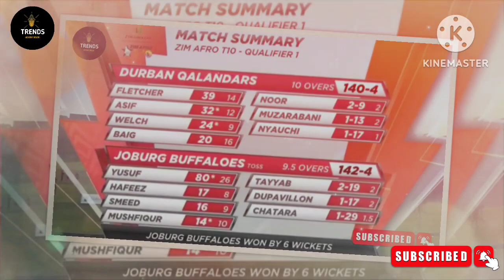মুশফিককে কেন কোলে নিয়েছিলেন,ম্যাচ শেষে সেই অবিশ্বাস্য গল্প শোনালেন ইউসুফ পাঠান!zim_afro_t10_final23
What a Match-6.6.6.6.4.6. | Mushfiqur | Yusuf
| Zim Afro T-10
Yusuf Pathan's outstanding performance
against Durban Qalandars | Yusuf Pathan | T
Sports
কি খেলা দেখালেন ইউসুফ পাঠান?ক্রিকেট বিশ্ব হতবাক!প্রথম বাংলাদেশি হিসেবে ইম্প্যাক্ট প্লেয়ার মুশফিক!
জিম আফ্রো T10 বাঁচা-মরার ম্যাচে একাদশে ফিরছেন মুশফিক! মুখোমুখি হচ্ছেন তাসকিনের!mosfique vs taskin
জার্সিতে জুয়ার বিজ্ঞাপন ঢেকে মাঠে নামলেন মুশফিক-তাসকিন! ভাসছেন পুরো ক্রিকেট বিশ্বের প্রশংসার জোয়ার!
 bd sports news ,খেলার খবর, bangla news, cricket news  .Sports Network Official  channal also gives you bangladesh cricket news today,sakib al hasan,tamim Iqbal, bangladesh cricket khela,mashrafe,bd cricket news update related . In addition to we Survived Our audience about IPL news,সিপিএল , BPL news and so on .
the hundreds
National Cricket News
International cricket News
Celebrity Cricket News
All BPL Match News
World Cup live Update
World Cup Live Match
sports,cricketing,all sports news, sports lectlure,
sports update news,bd sports news etc.